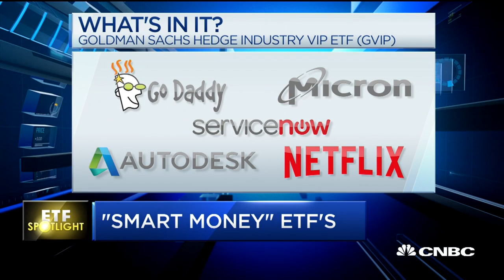‘Smart money’ ETFs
CNBC’s Mike Santoli takes a look at ETFs that try to track hedge fund holdings.